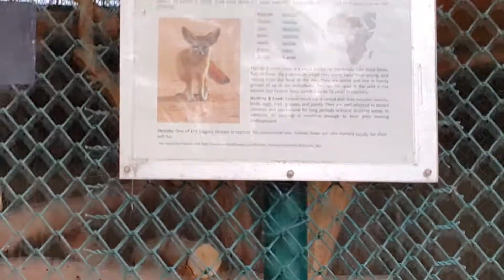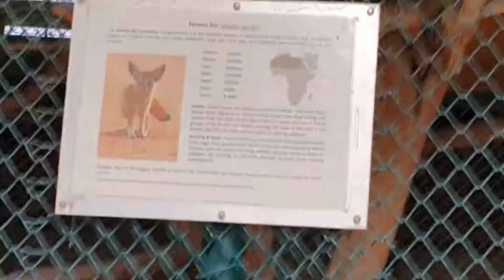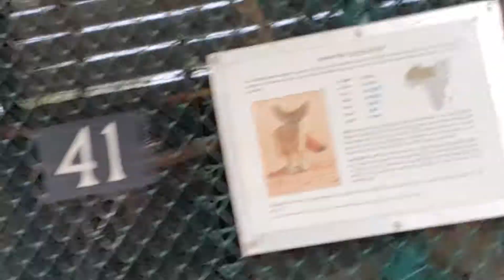Fennec Fox at Dubai Zoo. 11.03.2015